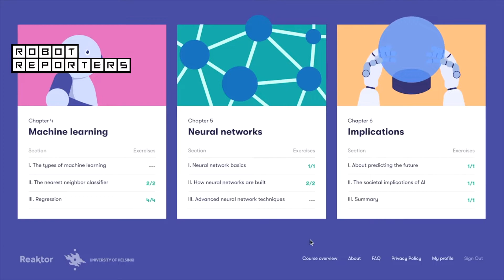Free Online AI Basics Course from Finland: Elements of AI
Elements of AI is a breakthrough online course on the basics of artificial intelligence, part of the ambitious plan to turn Finland into an international AI authority. The course has more than 130,000 people registered.

“We can reasonably say that this is the most popular course in Finland", says lead instructor Teemu Roos, Associate Professor at the Department of Computer Science of the University of Helsinki.

Teemu Roos, Associate Professor, Department of Computer Science, University of Helsinki, tel.